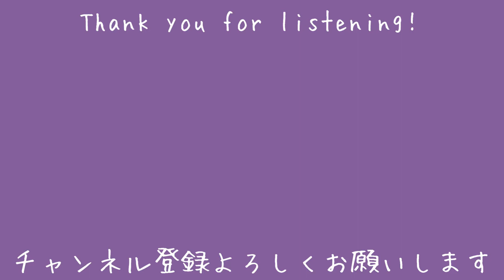【歌ってみた】夜に駆ける/YOASOBI covered by 千花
The First Step様企画の『夜に駆ける杯』にエントリーしました！
投票期間が7/12～7/19で、twitterのいいね数を競う企画です。こちらのツイートのいいねボタン（ハートマーク）を是非押していただけると嬉しいです！皆様のお力をわけてください！
【夜に駆ける杯エントリーNo.27 千花】
⬇️こちらにいいねのご協力いただけると嬉しいですm(__)m⬇️

千花3rd album エイセイチカ
全国のタワーレコード、itunes、spotify、楽天、Amazonなどで好評発売中

千花 2nd single rise again 2019.8 release
通販

千花がvocalとして参加しているユニットuqa
1st album Energy Vampire 2019.10 release
通販